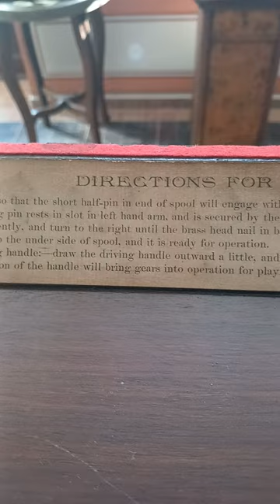john g murdoch & co ltd london